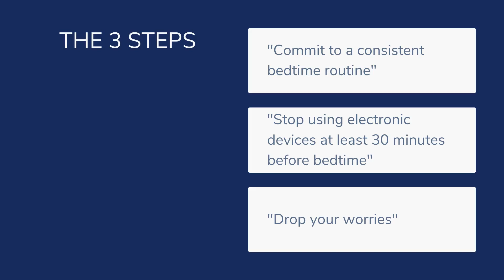Get to Sleep in 3 Easy Steps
This video quickly reviews easy steps to get you to sleep faster. Our goal is for you to fall asleep easily, sleep through the night and wake up well rested. Join us on Facebook Sundays, Wednesdays and Fridays at 9 pm for the happyhalfhour.club Night Time Live by M.L. Bailey Consultants. We share strategies to address insomnia, sleep disruption, and stress.